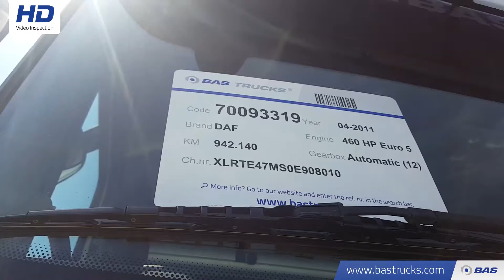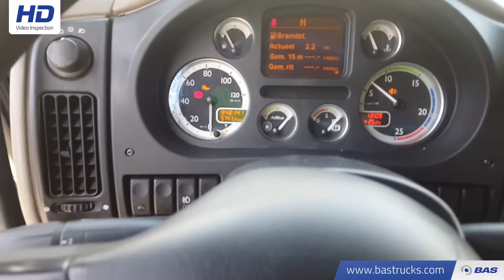70093319 DAF XF105.460